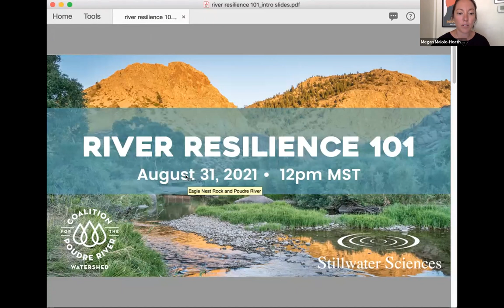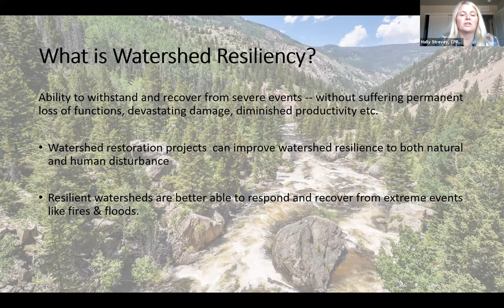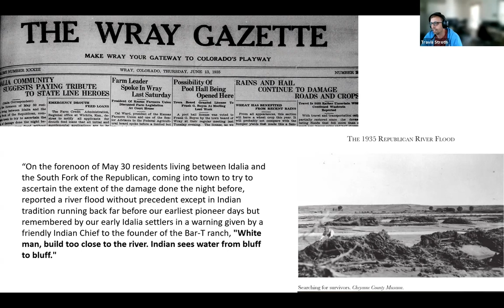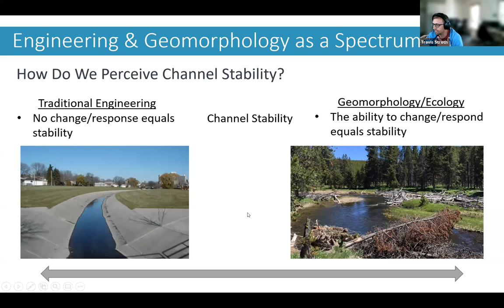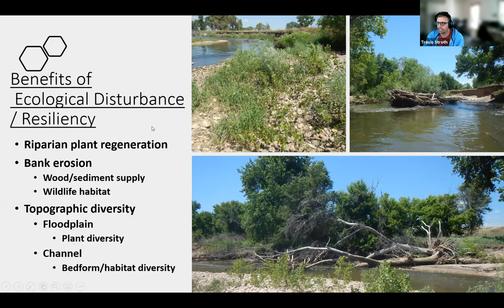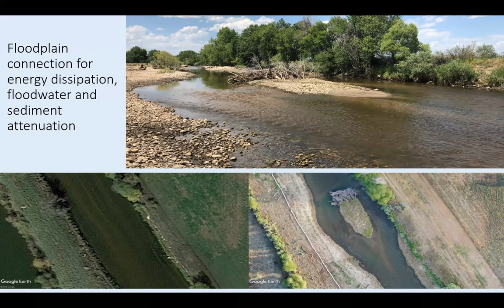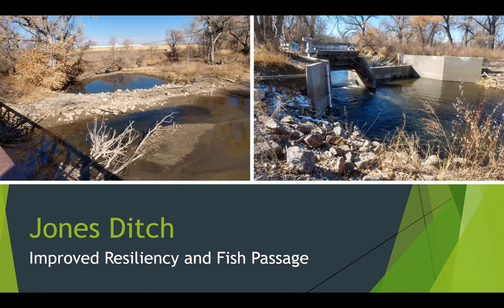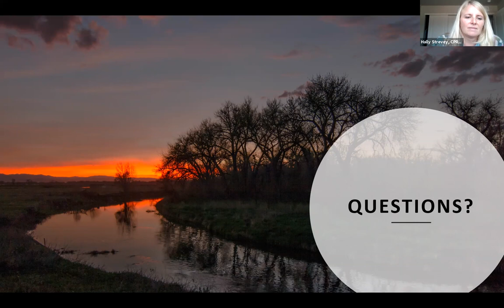Webinar: River Resilience 101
When rivers are more resilient, they are better prepared for events such as flooding and wildfire and more likely to recover in a cost-effective and timely manner. In this 1-hr webinar, experts from the Coalition for the Poudre River Watershed and Stillwater Sciences discuss the basics of river resilience and why it is critical to the health of the Poudre River Watershed. They also highlight current river restoration projects that are helping to create a more resilient watershed.